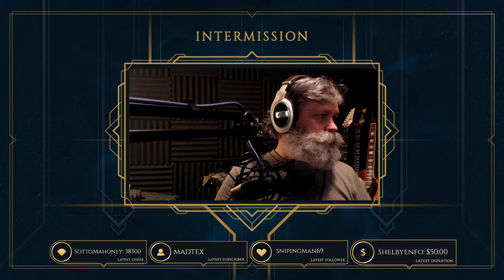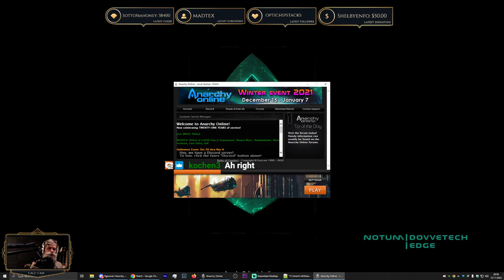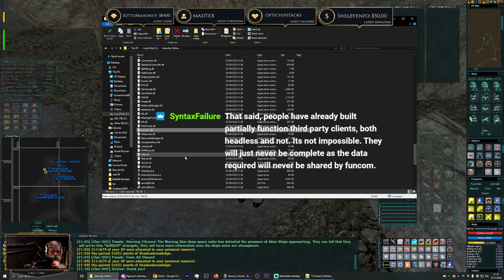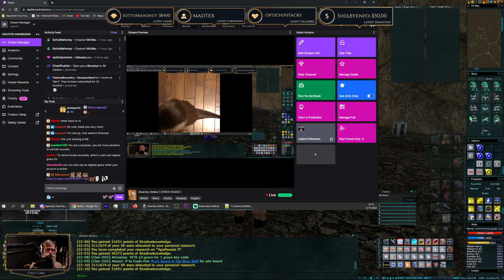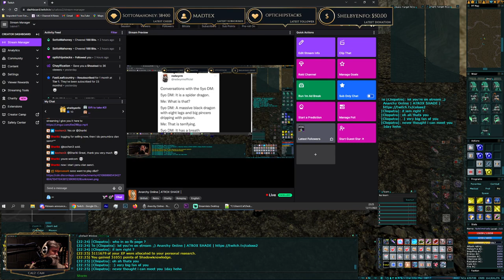Anarchy Online | ATROX SHADE | Arid Rift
Chapters
00:00 Live
01:00 Weekend Details
06:00 Diseased Prisoner
21:30 Inferno Doja Hunt
31:31 Basic Shoplifter
37:50 Arid Rift
38:54 Demolitionist Hock | Cocooned
43:27 Shiny Shards
51:04 Evolution/ Evolved Alien Entity
53:25 Dust Brigade Dusters
1:08:40 The Xan/The Ancient Trace
1:29:53 Genomes and Evidence
1:32:24 Archaeological Business
1:37:16 Finders Keepers/Deliverance
1:49:15 A Way In/Examine the Interior
2:01:33 Prove the Connection
2:230:01 The Final Clue
2:35:09 The Aliens/Missing Friend/Insurance Policy
2:42:00 Alien Technology
2:44:30 Setting the trap
2:53:21 The Abductee/Provoke the Abduction
3:03:00 Diplomacy
3:12:15 In a Jam
3:17:00 The Corruption
3:25:16 From Within